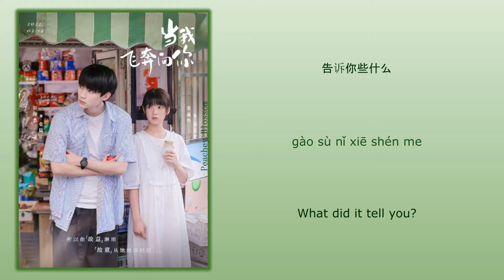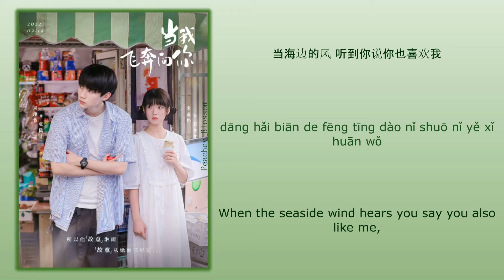轻轻的夏天 (Light Summer) - 尹露浠 (Yin Luxi)《当我飞奔向你 When I Fly Towards You》Chi/Eng/Pinyin lyrics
Song Name (歌名): 轻轻的夏天 (Light Summer)

Singer (歌手): 尹露浠 (Yin Luxi)
Drama Name (电视剧名字):《当我飞奔向你 When I Fly Towards You》